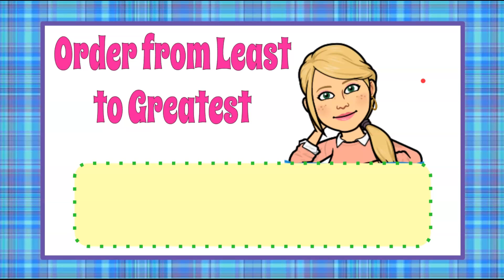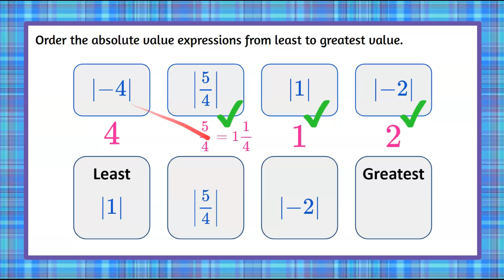Ordering Absolute Value Expressions | 6.NS.C.7 💜💙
In this math video we will be ordering absolute value expressions.  We will define and understand absolute value to be the distance a number is from zero on a number line.  We will understand that the absolute value of any expression is always positive.  We will evaluate each absolute value expression.  We will rewrite an improper fraction as a mixed number.  We will order the four numerical values from least to greatest.  An exemplar solution is modeled and explained.

00:00 Introduction
00:10 The Question
00:34 What is Absolute Value?
01:32 Evaluate Absolute Value Expressions
01:45 Write an Improper Fraction as a Mixed Number
02:06 Order from Least to Greatest
02:53 The Solution

6.NS.C.7  Understand ordering and absolute value of rational numbers.

6.NS.C.7.a Interpret statements of inequality as statements about the relative position of two numbers on a number line diagram. For example, interpret –3 greater than –7 as a statement that –3 is located to the right of –7 on a number line oriented from left to right.
6.NS.C.7.b Write, interpret, and explain statements of order for rational numbers in real-world contexts.
6.NS.C.7.c Understand the absolute value of a rational number as its distance from 0 on the number line; interpret absolute value as magnitude for a positive or negative quantity in a real-world situation. For example, for an account balance of –30 dollars, write |–30| = 30 to describe the size of the debt in dollars.
6.NS.C.7.d Distinguish comparisons of absolute value from statements about order. For example, recognize that an account balance less than –30 dollars represents a debt greater than 30 dollars.

6.NS.C.7  Order the absolute value expressions from least to greatest value.